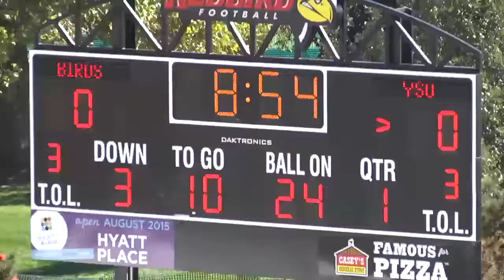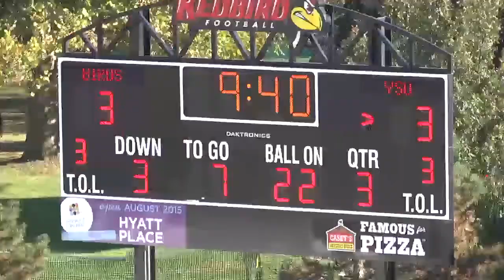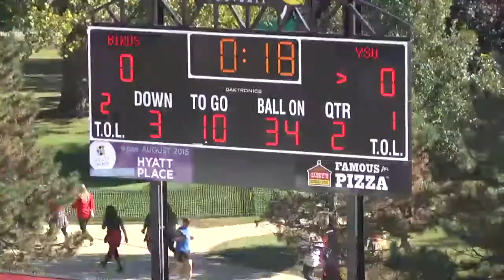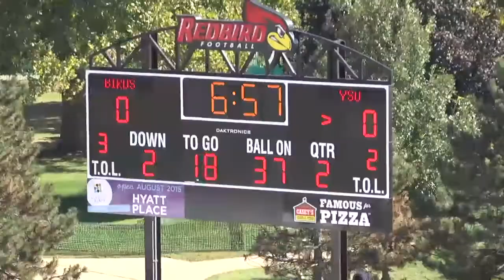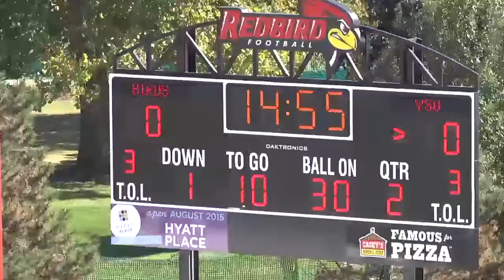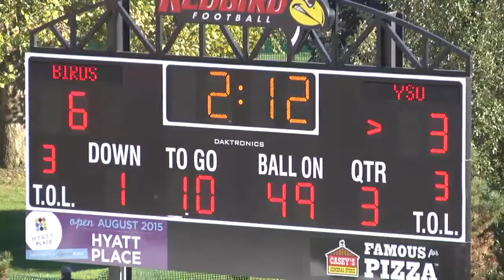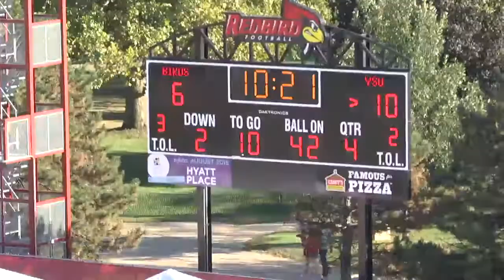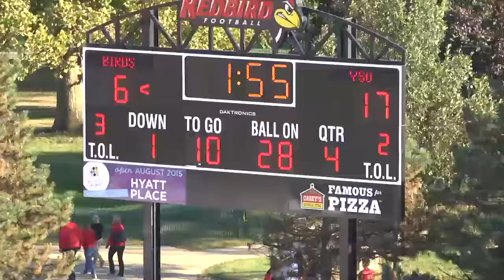La'Darius Newbold CB #8 Illinois State vs Youngstown State 2016